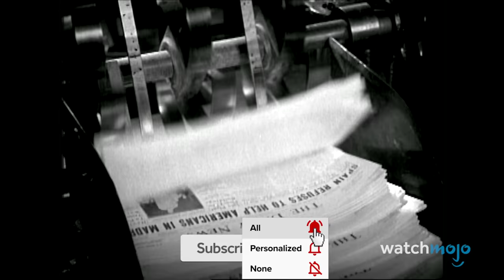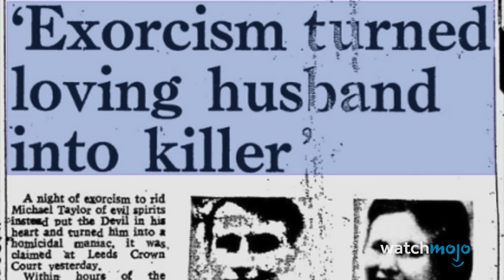Top 10 Terrifying Real Life Exorcism Stories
These exorcism stories will send a chill down your spine. For this video, we’ll be revealing the supernatural stories behind demonic exorcisms that possessed real-life consequences. Our countdown includes the exorcisms of George Lukins, Sister Maricica Cornici, Anneliese Michel, and more! What are your thoughts on the Rite of Exorcism? What’s your favorite exorcism-themed movie?